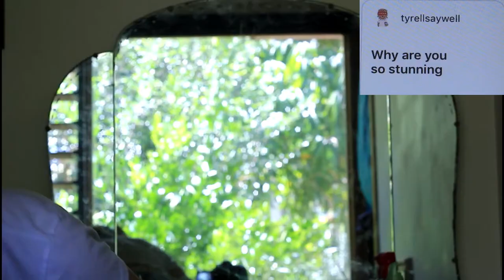Do I have a Boyfriend????? | Q&A and Get Ready WIth Me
Hey everyone! Thank you so much to all the people who participated in the video and I hope you enjoy/enjoyed the video because I know I enjoyed making it. Social medias are below.